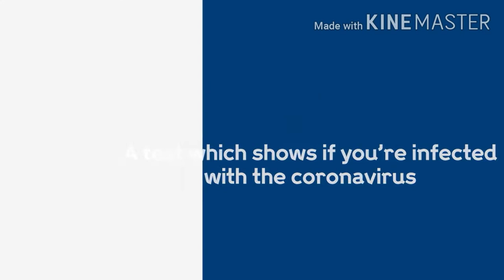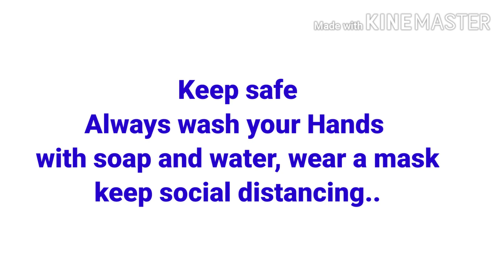The wide spread test for covid19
The actual meaning of life is to fulfill your purpose in life and accomplish your goals. What I mean by this is, everyone has a purpose, of why they are living for THIS, time of pandemic we are here to fight for a war a war to survive and to protect our self and our world.
widespread testing will eventually cover two types of test:

  * test for the coronavirus itself, which shows if someone is infected at the time of testing; it involves analysing nose and throat swabs using a PCR (polymerase chain reaction) machine to look for the genetic sequences specific to the virus.
  * test for antibodies against the virus, which shows if someone has had the virus in the past, however mild the symptoms, and, it is hoped, have become immune; this could involve a finger prick blood test.

For my knowledge and research and pls visit this site%%
Pls support this job hiring for medical professional also.